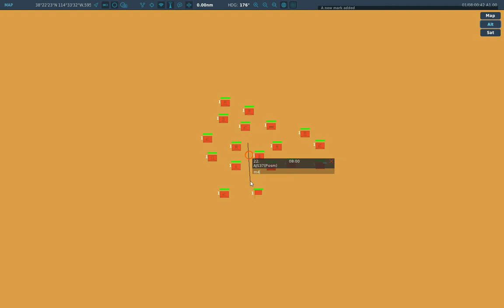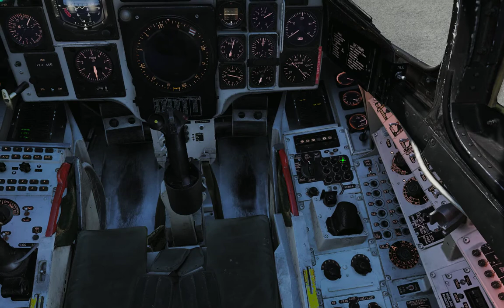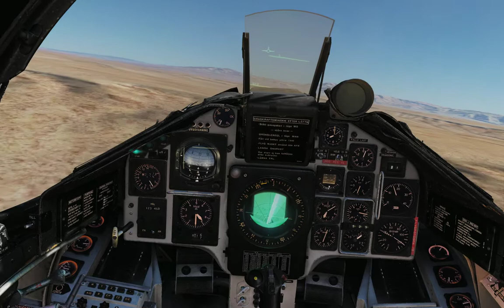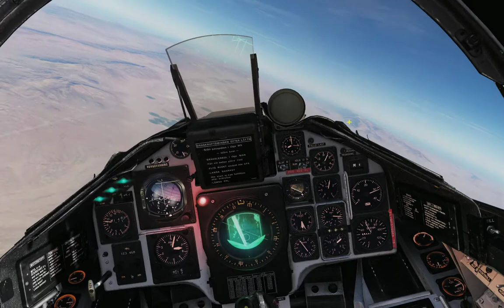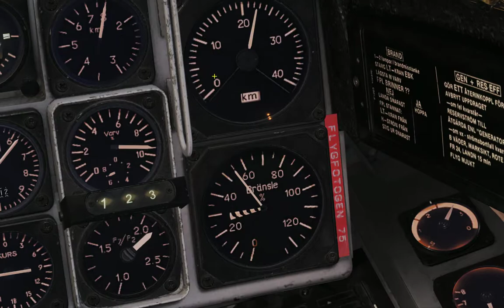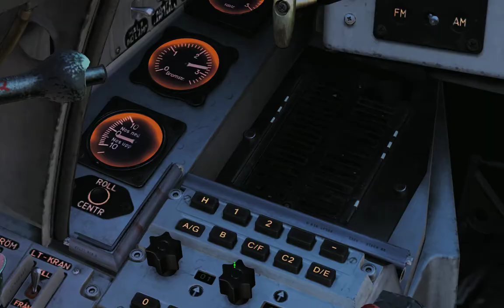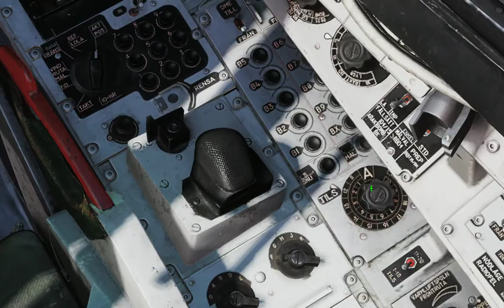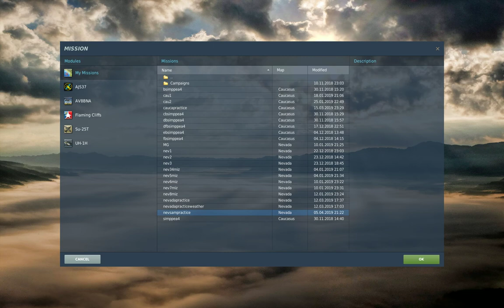DCS World, Viggen: Easy SEAD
Just a thought I had.  And it worked!

No narration yet.  Not sure if anybody's interested.